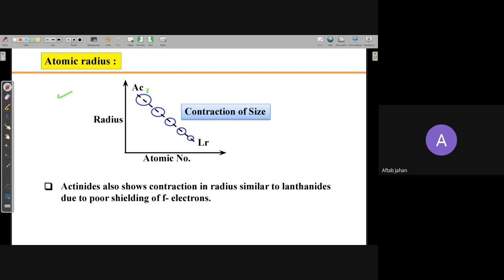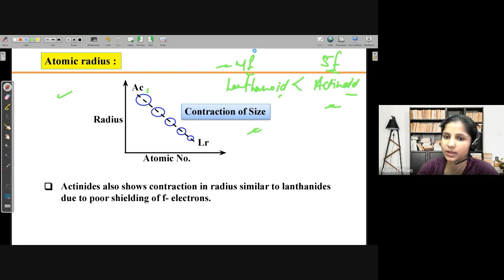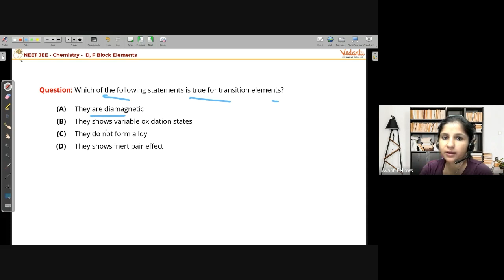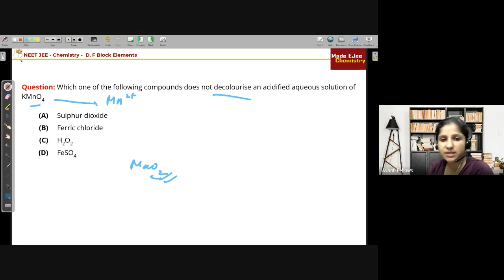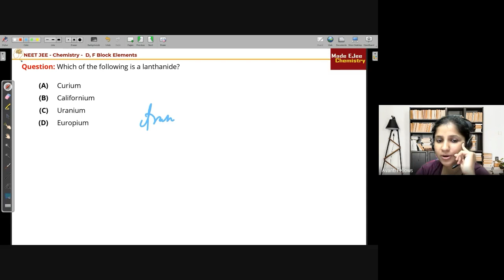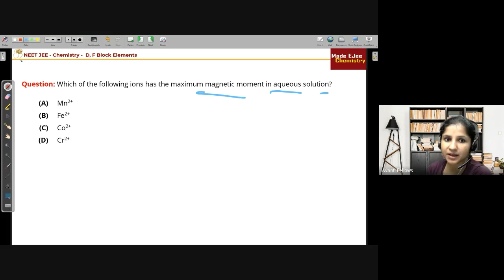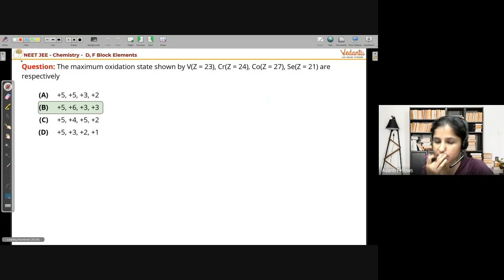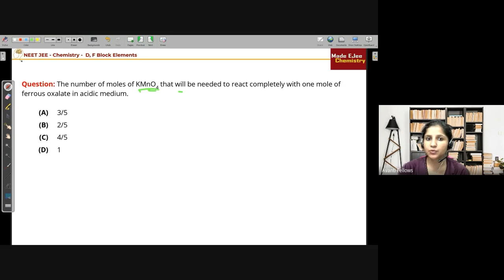F Block Element - Practice Question | 12th Chemistry | 11th July 2023